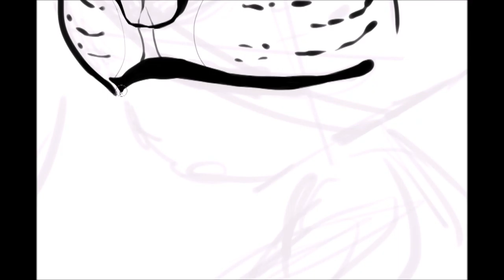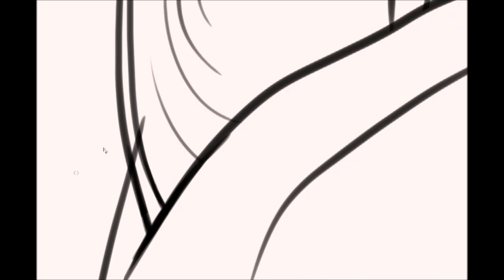[Speedpaint] - IrinaTrade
Twix Kaleum